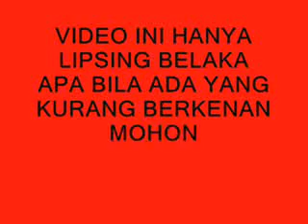LUNTANG LANTUNG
lipsing by mr sutana from buleleng